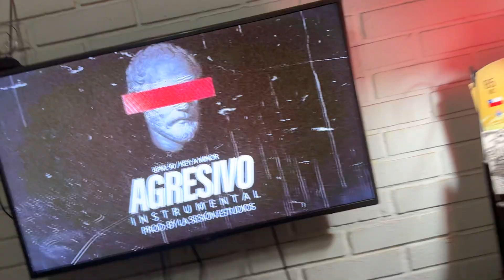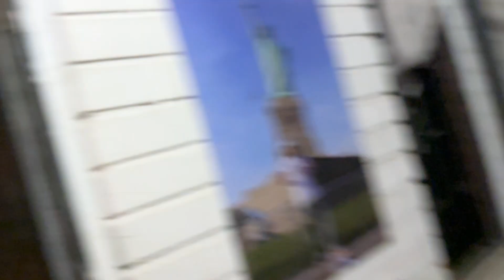KAISER LE ENSEÑA A RACEK EL SENTIDO DE LA RESPONSABILIDAD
» Para estar informado de los eventos en los parques